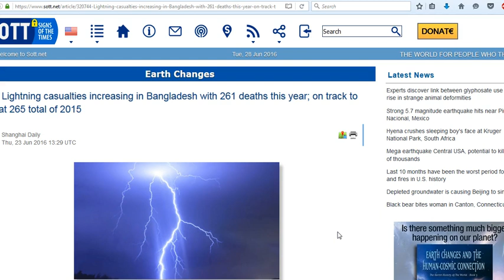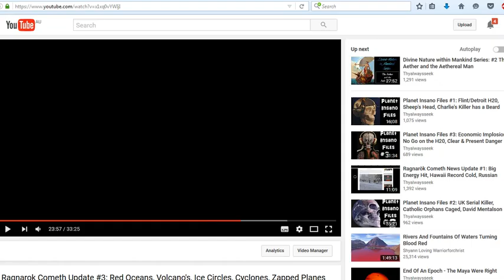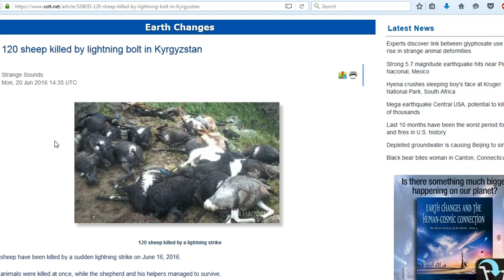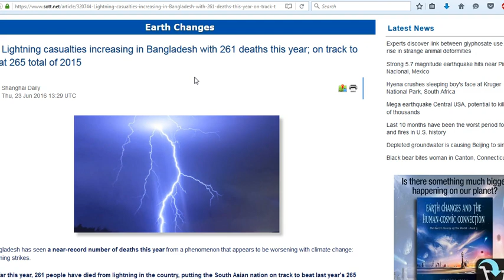End Of An Age - Earth Changes: Charged Up